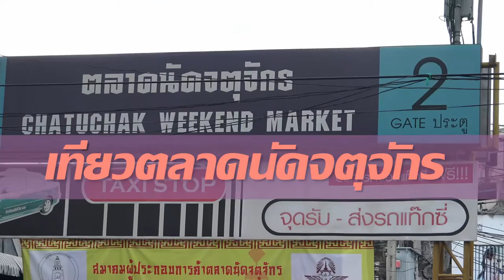ตลาดนัดจตุจักร กรุงเทพฯ 2558 FullHD1080P PART1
ตลาดนัดสวนจตุจักร เป็นตลาดนัดที่ใหญ่ที่สุดในประเทศไทย ตลาดนัดแห่งนี้เป็นสถานที่ที่นักท่องเที่ยวที่มาเที่ยวกรุงเทพฯ ทุกคนควรมา โดยเฉพาะนักช็อปทั้งหลาย ตลาดนัดจตุจักร วันเสาร์ และอาทิตย์ เปิด 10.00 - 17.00  น.(Jatujak Weekend Market)2558 FullHD1080P